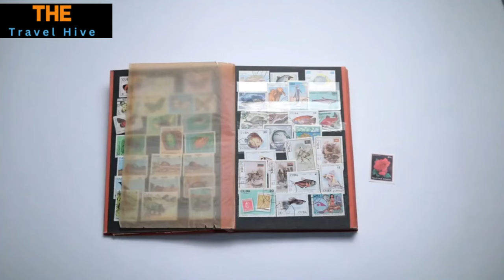Top 15 Must Visit Places in Tuvalu | Tuvalu Travel Guide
🌴 Discover Paradise: Top 15 Most Beautiful Places in Tuvalu! 🌴

Welcome, wanderers, to our channel! 🌏 Get ready to embark on a virtual journey to the exquisite paradise of Tuvalu – a collection of islands that redefine the meaning of beauty and tranquility. I'm [Your Name], and in today's video, we're unveiling the Top 15 Most Beautiful Places in Tuvalu that will leave you yearning for the turquoise waters and white sandy shores. Let's dive right in and explore the hidden gems of this breathtaking destination.

🏖️ 1. Funafuti Lagoon: Immerse yourself in the crystal-clear waters that surround the capital of Funafuti, where every shade of blue meets the sky.

🌺 2. Nanumea: Step onto the coral atoll of Nanumea, where lush greenery meets pristine beaches, creating an idyllic tropical escape.

🌊 3. Nui Atoll: Discover untouched and serene beaches on the peaceful shores of Nui, where the gentle waves sing a soothing melody.

🌅 4. Vaiaku Lagi Hotel: Experience the magic of Tuvaluan sunsets at the Vaiaku Lagi Hotel in Funafuti, where every evening paints the sky in hues of gold and crimson.

💌 5. Tuvalu Philatelic Bureau: Dive into Tuvalu's culture and history through its unique postage stamps at the Philatelic Bureau, a captivating window into the nation's soul.

🌌 6. Night Sky Gazing: Escape the urban lights and gaze in awe at the star-studded night sky of Tuvalu, a celestial spectacle you won't soon forget.

🌴 7. Pulaka Cultivation: Learn about the traditional method of pulaka cultivation, a cornerstone of Tuvalu's food security and cultural heritage.

🏝️ 8. Fongafale Islet: Experience authentic Tuvaluan life on Fongafale Islet, where warm locals, sandy shores, and vibrant markets create an unforgettable atmosphere.

🐠 9. Te Namo Beach: Relish the serenity of Te Namo Beach, where the azure waters and white sand combine to create a slice of paradise.

🐚 10. Nanumanga: Dive into the vibrant underwater world of Nanumanga's coral reefs, a haven for snorkelers and divers seeking marine marvels.

🌾 11. Niutao: Immerse yourself in Niutao's rich cultural heritage while being surrounded by the stunning beauty of its coastal landscapes.

🏝️ 12. Tepuka: Explore the uniqueness of Tepuka, a tiny islet with a crescent shape, abundant birdlife, and views that will take your breath away.

✈️ 13. Nanumea Airport: Witness a runway like no other at Nanumea Airport, where the tarmac meets the endless ocean, creating a surreal and captivating sight.

🌞 14. Alofa Beach: Lose yourself in the beauty of Alofa Beach – a true postcard destination with its swaying palm trees and azure waters.

🌅 15. Fetu Ao Lima: Crown your journey with the unparalleled beauty of Fetu Ao Lima, an uninhabited island that embodies the essence of paradise.

Join me on this virtual expedition as we uncover the mesmerizing beauty of Tuvalu's islands, each one more enchanting than the last. Keep dreaming, keep exploring, and remember – adventure awaits!

Places:
1. Tuvalu travel
2. Beautiful places in Tuvalu
3. Tuvalu islands
4. Tuvalu attractions
5. Explore Tuvalu
6. Tuvalu paradise
7. Tuvalu beaches
8. Tuvalu tourism
9. Tuvalu culture
10. Tuvalu natural beauty
11. Tuvalu hidden gems
12. Tuvalu vacation
13. Tuvalu sights
14. Tuvalu azure waters
15. Tuvalu island life